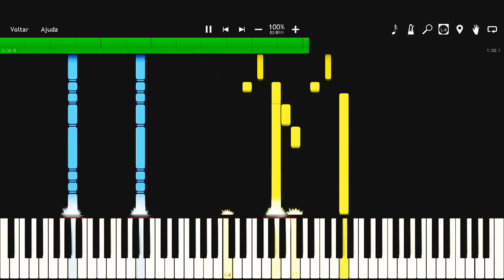Justice League Opening - Piano Tutorial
New music tutorials every Wednesday and sheets on Fridays.